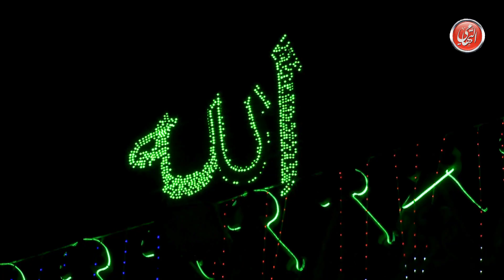يا رسول الله نظرة لله - الشيخ محمود ياسين التهامي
قناة محمود التهامي - Mahmoud Eltohamy

القناة الرسمية للشيخ محمود التهامي نقيب المنشدين والمبتهلين بجمهورية مصر العربية